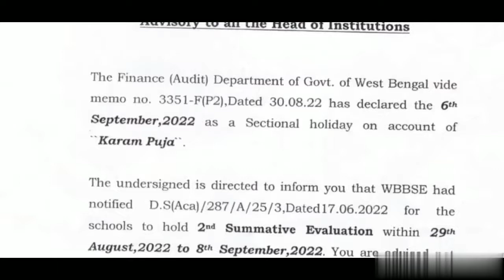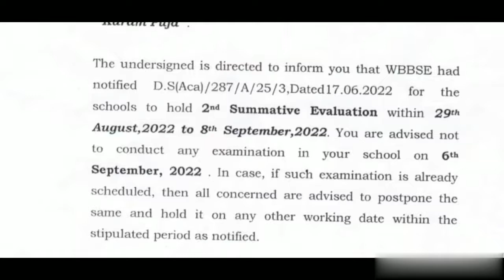করম পুজোয় কোনো পরীক্ষা করা যাবে? কী তার নির্দেশিকা? তাহলে কবে হবে?